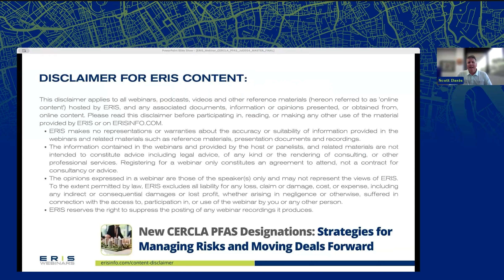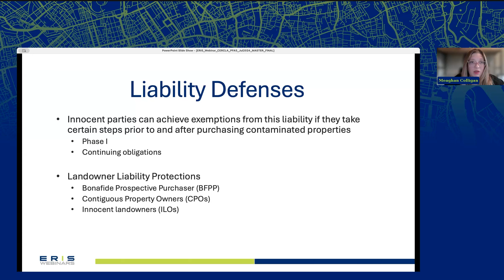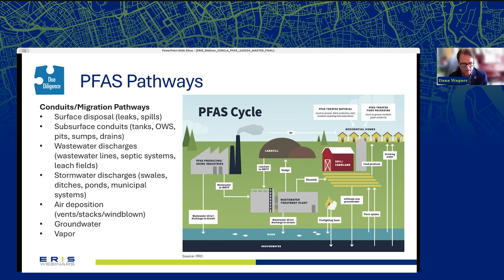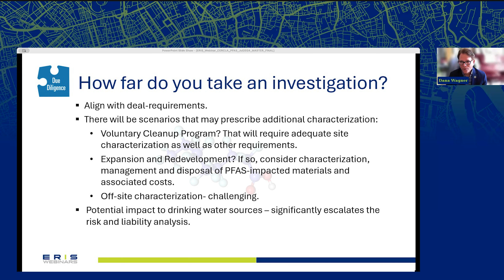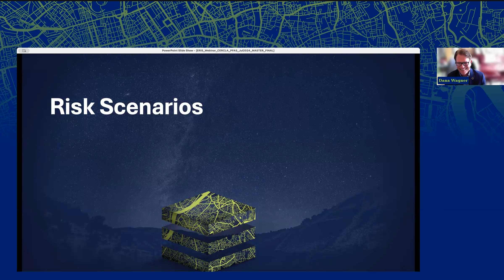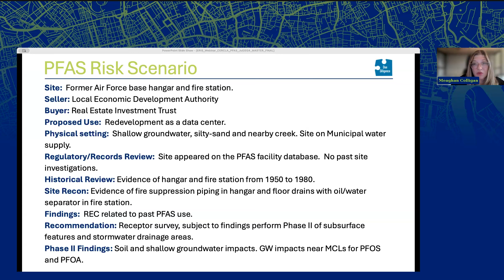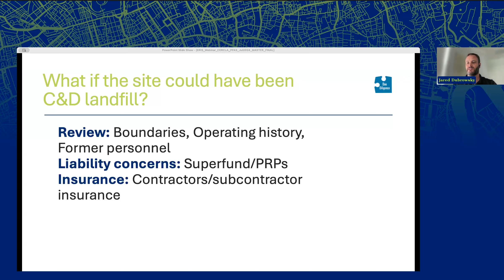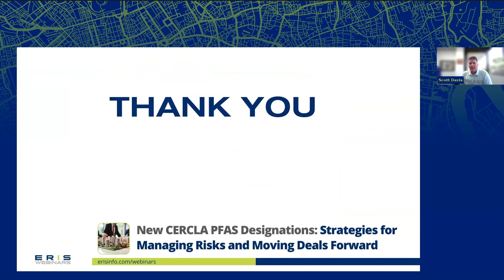ERIS Webinar: New CERCLA PFAS Designations: Strategies for Managing Risks and Moving Deals Forward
In our recent webinar, industry experts shared their unique perspectives on the implications of the new PFAS designation under the Comprehensive Environmental Response, Compensation, and Liability Act (CERCLA) for all stakeholders involved at a site where PFAS contaminants are present or likely present. The panel’s conversation covered technical, legal, and insurance perspectives now that the U.S. EPA’s Final Rule listing PFOA and PFOS as hazardous substances under CERCLA became effective July 8, 2024.